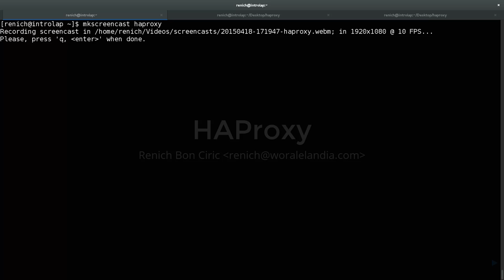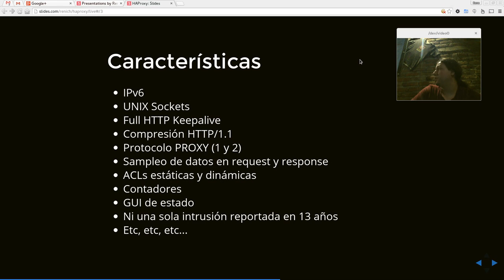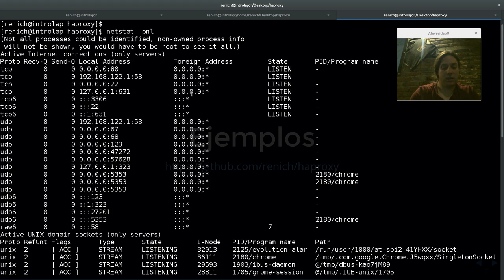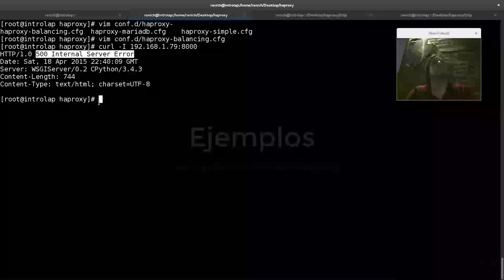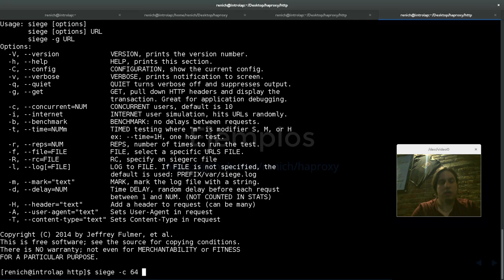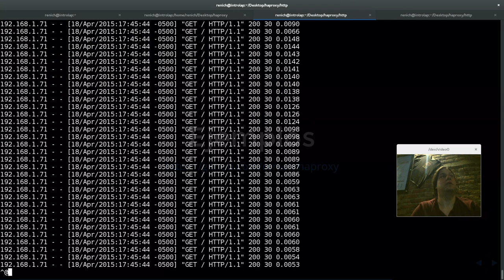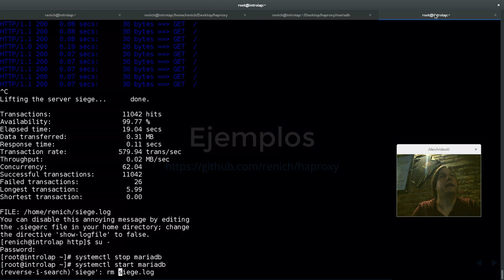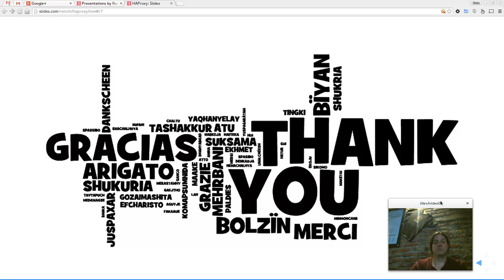HAProxy por Rene Bon Ciric - 20150418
HAProxy por Rene Bon Ciric en las instalaciones de LinuxCabal el 18 de Abril, 2015